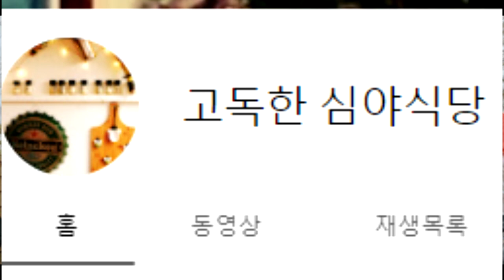보고싶었습니다 [짧은근황]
◈Template provided by VFT(Vegas Free Template)

Intro Music
Artist:김재성
Source: 공유마당